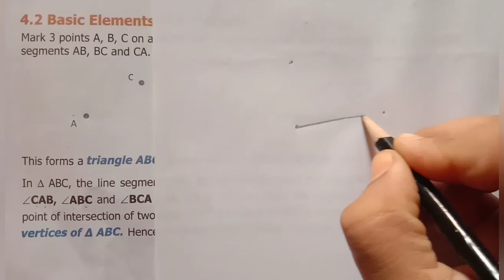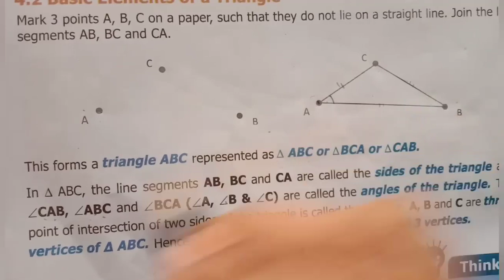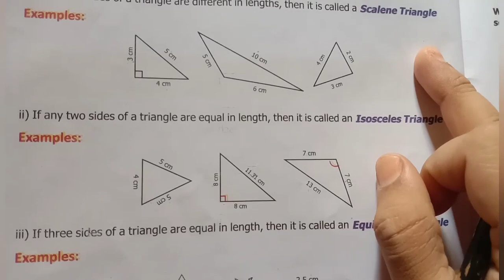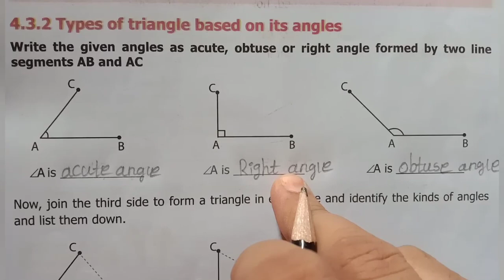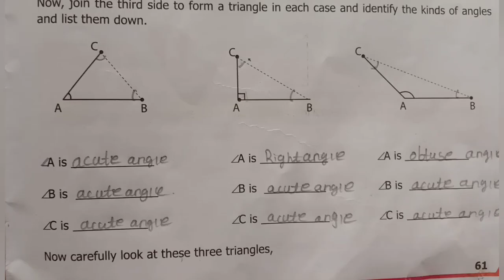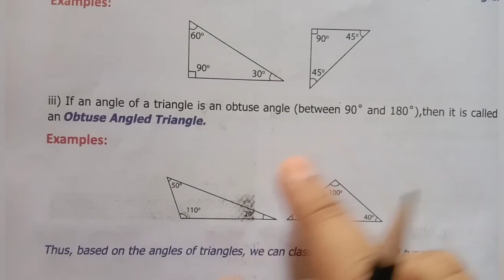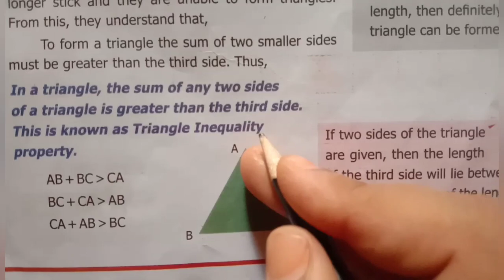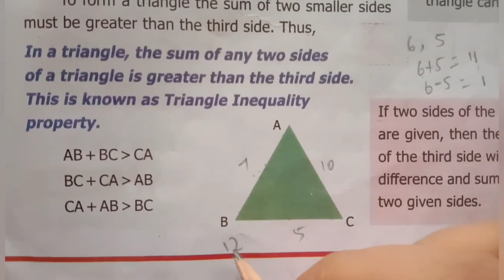6th std maths Geometry types and properties of triangle chapter4 term2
6th std maths Geometry types and properties of triangle  chapter4 term2
6th class maths
maths geometry class 6th